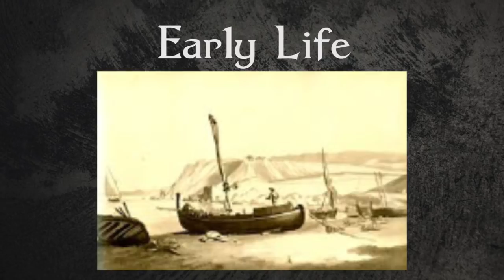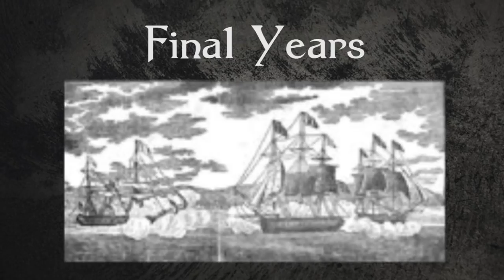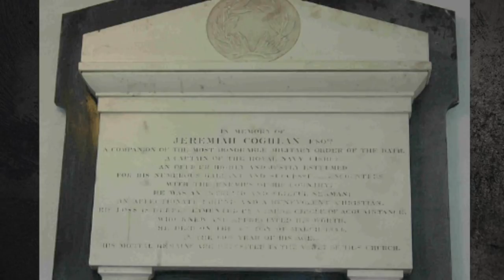The Brave Captain Who Defied all Odds | Jeremiah Coghlan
Welcome to Forgotten Lives! In today's episode, we are looking into the life of Jeremiah Coghlan an Irish captain who was recognised for his bravery and naval exploits!